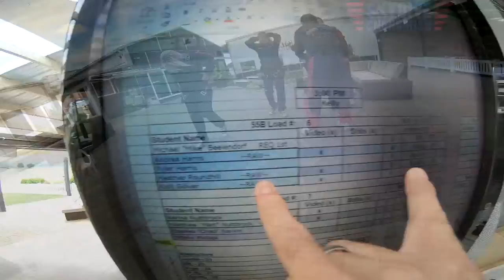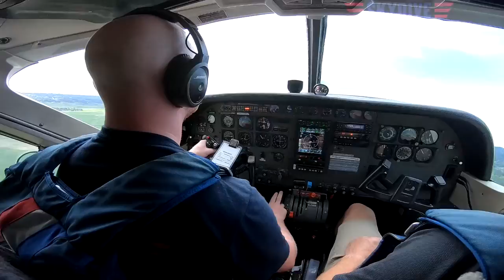Heather Roundhill's Tandem skydive!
Heather Roundhill's tandem skydive at Skydive Snohomish!